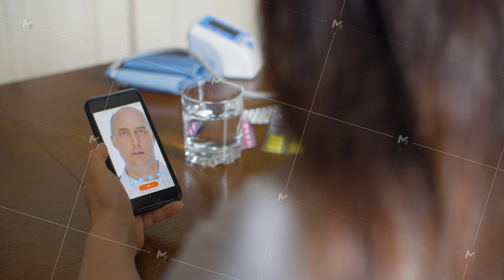Doctor practicing medical diagnostics via online video chat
Doctor online video chat practicing medical diagnostics. Cropped shot of woman holding smartphone and talking online about symptoms and diagnosis with general practitioner
You can buy any of my footages directly from me.
If you'd like to buy more than 10 clips - pay only $10 for each.
In comments paste link to footage you need.
After that I'll sent you link for download original clip.